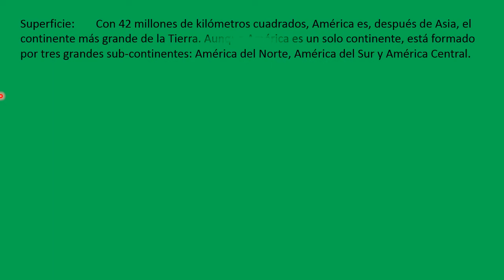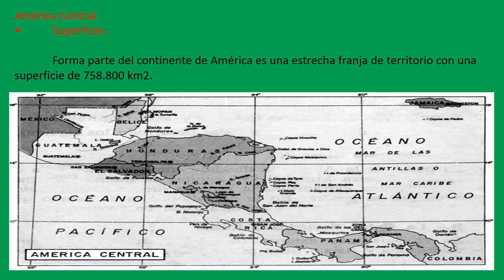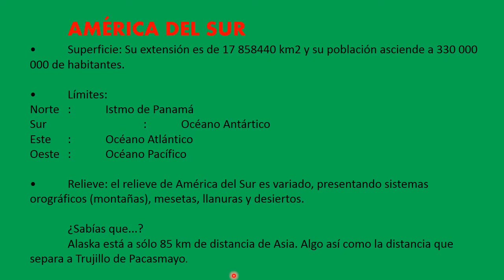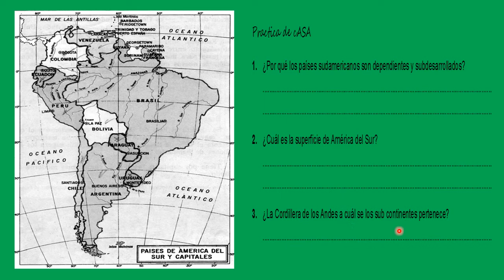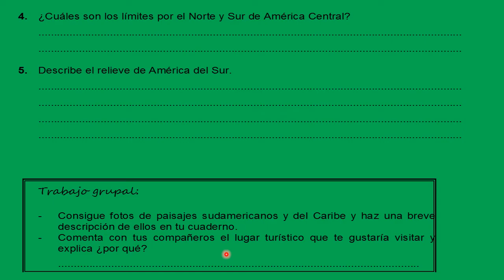AMERICA NUESTRO HOGARH